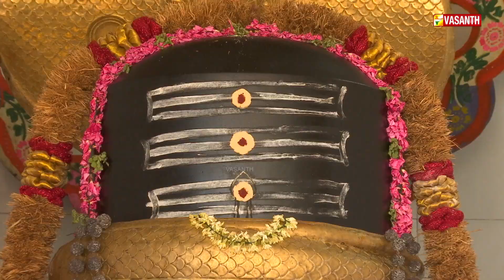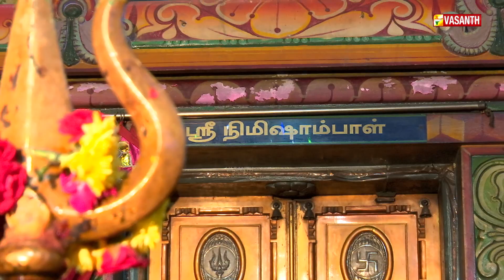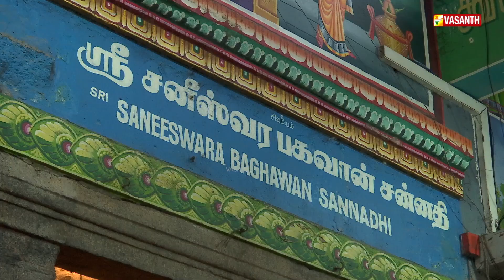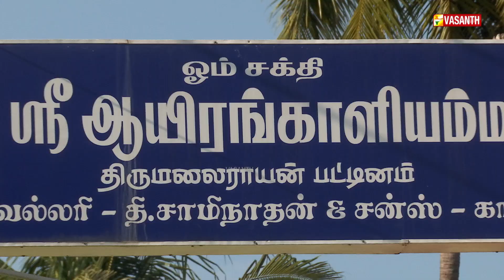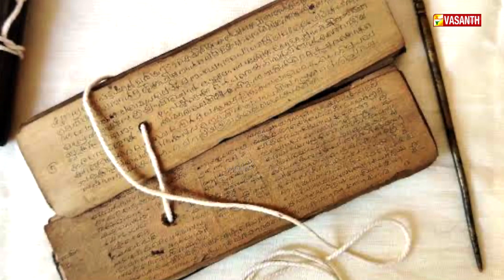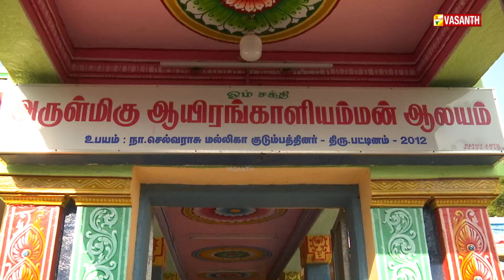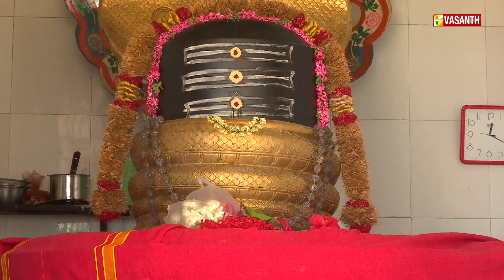ஒரு நிமிடத்துக்குள் கோரிக்கையை நிறைவேற்றும் நிமிஷாம்பாள்... | Marmam | Vasanth TV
ஒரு நிமிடத்துக்குள் கோரிக்கையை நிறைவேற்றும் நிமிஷாம்பாள்... - ஐந்து ஆண்டுகளுக்கு ஒரு முறை பெட்டியில் இருந்து எடுத்து வணங்கப்படும்  ஆயிரம் காளியம்மன் | லிங்கத்தடி மரத்தின் கீழ் புதைந்து கிடந்த சிவலிங்கங்கள் -
வியக்க வைக்கும் ஆன்மீக பின்னணிகள் | | Behind The Story Of Aayiram Kaaliyamman Kovil Tirumalairayan Pattinam, Karaikkal | Marmam | Vasanth TV